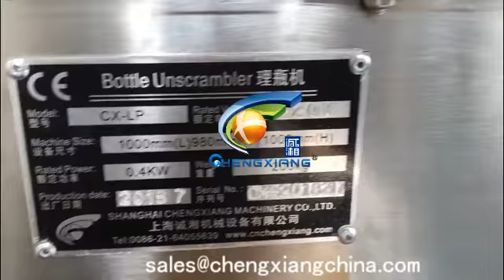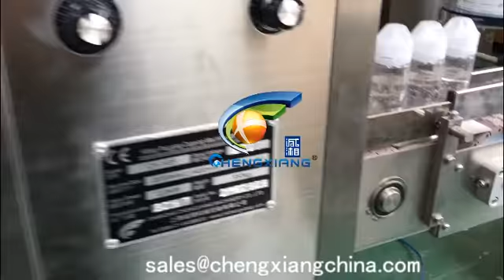CX-YGF E-liquid bottle filling machine manufacturer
Jona(Sales )
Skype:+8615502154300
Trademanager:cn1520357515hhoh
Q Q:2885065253